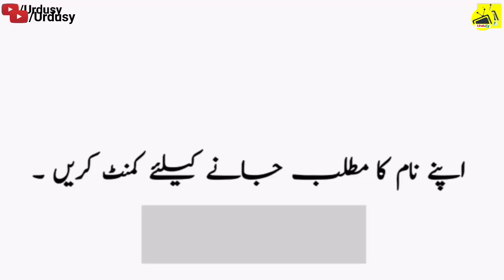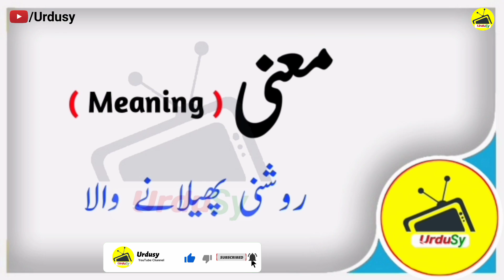Abdul Sattar, Nayel, Zidan, Zoraiz Name Meaning in Urdu & Hindi | Naam Ka Matlab Kya Hota Hai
Abdul Sattar, Nayel, Zidan, Zoraiz Name Meaning in Urdu & Hindi | Naam Ka Matlab Kya Hota Hai | Islamic Baby Boys Names and Meanings | Urdusy.

0:00 Abdul Sattar, Nayel, Zidan, Zoraiz Name Meaning in Urdu & Hindi | Abdul Sattar, Nayel, Zidan, Zoraiz Naam Ka Matlab Kya Hota Hai.

⫷❃❃❃🌷  Abdul Sattar  🌷❃❃❃⫸

0:27 Abdul Sattar Name Meaning in Urdu and Hindi | Abdul Sattar Naam Ka Matlab Kya Hota Hai - Abdul Sattar عبدالستار Meaning of Muslim Boy Name Abdul Sattar - Islamic Baby Boy Name Abdul Sattar Meaning in Islam.

Abdul Sattar is a Muslim Boy Name, it has multiple Islamic meaning, the best Abdul Sattar name meaning is Servant Of The Protector, and in Urdu it means حفاظت کرنے والے کا خادم.

A beautiful and meaningful name beautifies the personality of the child. Abdul Sattar name is a famous Muslim baby name which is often preferred by parents. Abdul Sattar name meaning is "Servant Of The Protector". Abdul Sattar name meaning in Urdu is "حفاظت کرنے والے کا خادم". Many people with the name Abdul Sattar has earned fame all around the world.

⫷❃❃❃🌷  Nayel  🌷❃❃❃⫸

1:10 Nayel Name Meaning in Urdu and Hindi | Nayel Naam Ka Matlab Kya Hota Hai - Nayel نائل Meaning of Muslim Boy Name Nayel - Islamic Baby Boy Name Nayel Meaning in Islam.

Nayel is a Muslim Boy Name, it has multiple Islamic meaning, the best Nayel name meaning is Brave,Strong And Courageous, and in Urdu it means بہادر ، مضبوط اور بہادر.

A beautiful and meaningful name beautifies the personality of the child. Nayel name is a famous Muslim baby name which is often preferred by parents. Nayel name meaning is "Brave,Strong And Courageous". Nayel name meaning in Urdu is "بہادر ، مضبوط اور بہادر". Many people with the name Nayel has earned fame all around the world.

⫷❃❃❃🌷  Zidan  🌷❃❃❃⫸

1:48 Zidan Name Meaning in Urdu and Hindi | Zidan Naam Ka Matlab Kya Hota Hai - Zidan زیدان Meaning of Muslim Boy Name Zidan - Islamic Baby Boy Name Zidan Meaning in Islam.

Zidan is a Muslim Boy Name, it has multiple Islamic meaning, the best Zidan name meaning is Growth And Progress, and in Urdu it means بڑھنا.

A beautiful and meaningful name beautifies the personality of the child. Zidan name is a famous Muslim baby name which is often preferred by parents. Zidan name meaning is "Growth And Progress". Zidan name meaning in Urdu is "بڑھنا". Many people with the name Zidan has earned fame all around the world.

⫷❃❃❃🌷  Zoraiz  🌷❃❃❃⫸

2:26 Zoraiz Name Meaning in Urdu and Hindi | Zoraiz Naam Ka Matlab Kya Hota Hai - Zoraiz زوریز Meaning of Muslim Boy Name Zoraiz - Islamic Baby Boy Name Zoraiz Meaning in Islam.

Zoraiz is a Muslim Boy Name, it has multiple Islamic meaning, the best Zoraiz name meaning is spreader of light, distributor of light, and in Urdu it means روشنی پھیلانے والا.

A beautiful and meaningful name beautifies the personality of the child. Zoraiz name is a famous Muslim baby name which is often preferred by parents. Zoraiz name meaning is "spreader of light, distributor of light". Zoraiz name meaning in Urdu is "روشنی پھیلانے والا". Many people with the name Zoraiz has earned fame all around the world.

Baby Boy Names and Meanings | Name Meaning in Urdu | Name Meaning in Hindi | Arabic Boy Names | Unique Arabic Boy Names | Boys Names | Baby Boy Names | Unique Boy Names | Good Boy Names